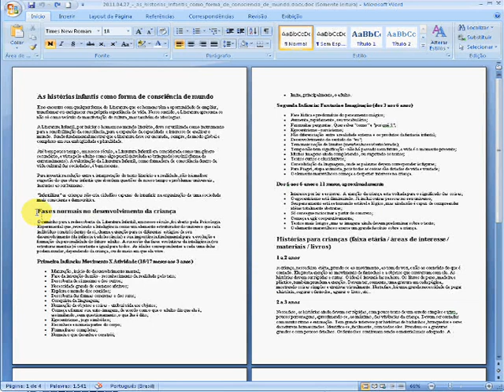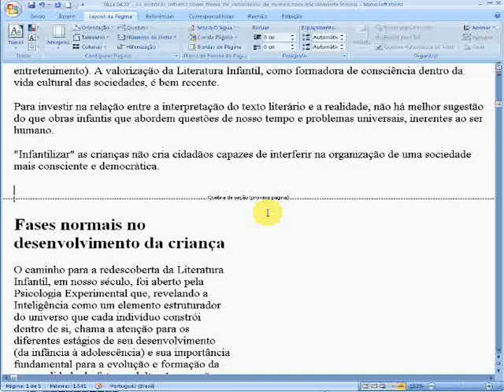Microsoft Word - Criar e visualizar Quebra de Seção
Como criar uma quebra de seção e entendendo o por quê de criar duas seções

Responsável: CYI